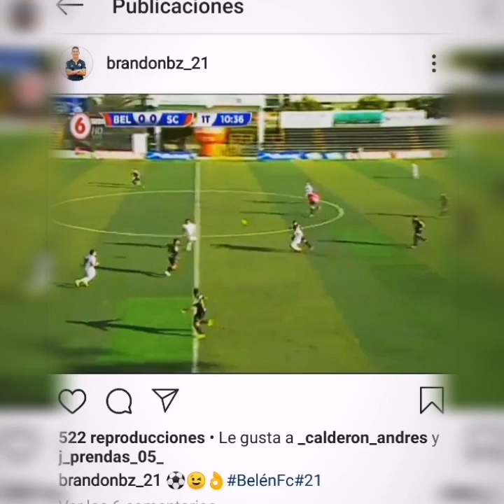Brandon Bonilla 2019 Guadalupe FC